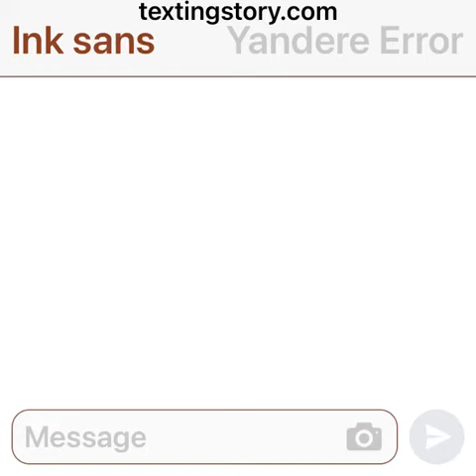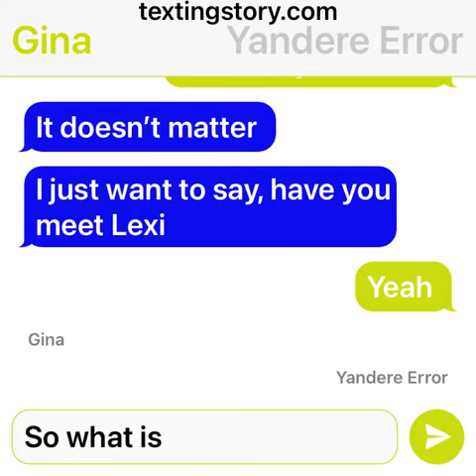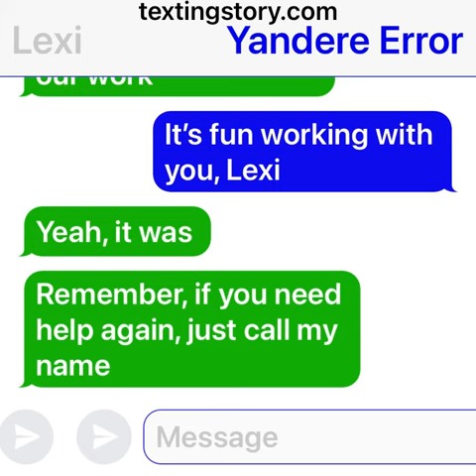Yandere Error x Ink sans part 3